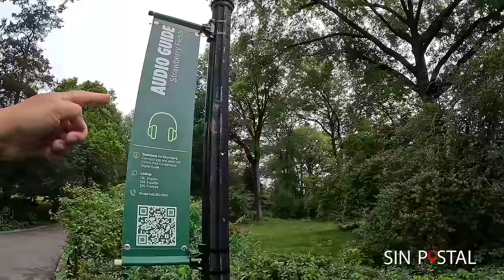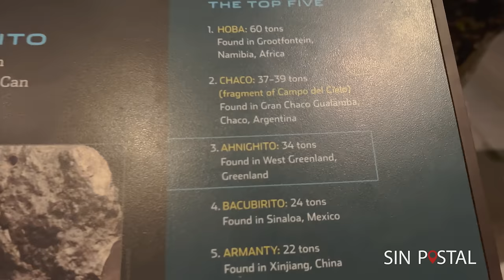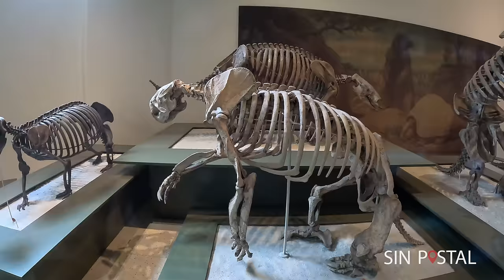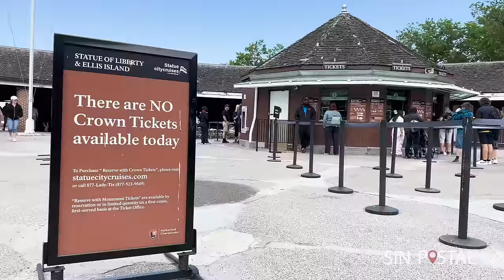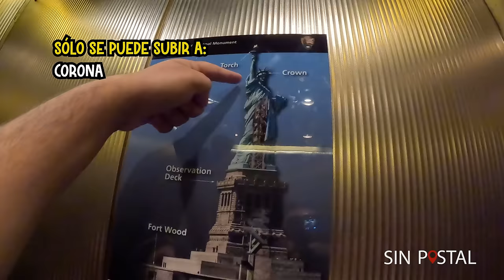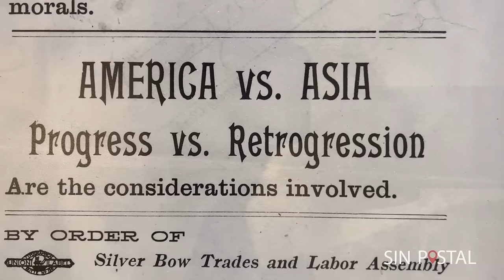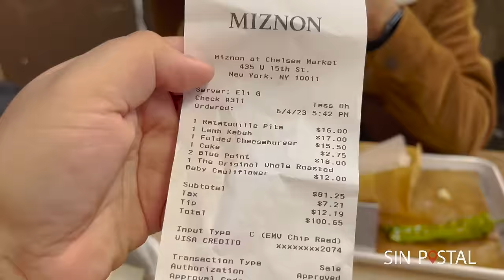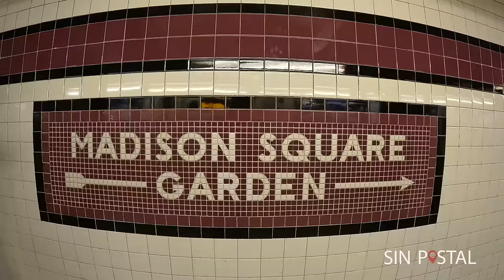ESTATUA DE LA LIBERTAD Nueva York que hacer 5/8 🔴 Museo de Historia Natural ✅ Sin Postal 4K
QUE HACER EN NUEVA YORK Capitulo 5, en esta guía de Nueva York te mostramos todo lo que tienes que saber antes de visitar la Gran Manzana. Acompáñanos en esta serie de videos donde te compartimos: costos, recomendaciones, tarjetas turísticas, hospedaje, comida, miradores, itinerarios, tips y más.

En este video visitamos el museo de historia natural, no estuvimos una noche en el museo pero si un día completo. Y no lo podemos creer amigos, subimos la estatua de la libertad, sin duda una experiencia que no te puedes perder en tu visita a Nueva York.

✅ ¿QUIERES EDITAR TUS FOTOS COMO NOSOTROS?